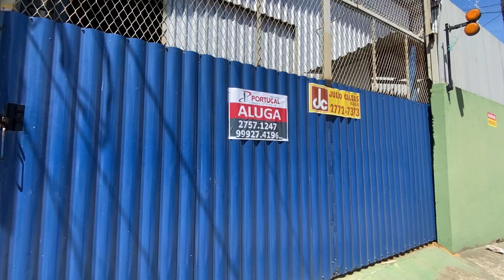Galpão - Sol y Mar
Código: GA0014 / POTY